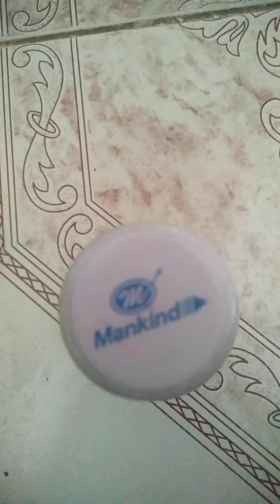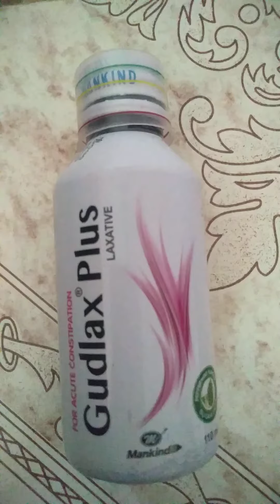Gudlax plus uses benefit || gudlax Plus kabji ki ramban Syrup || bhukh badhane ki syrup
gudlax plus sirf ka upyog kab ji hernia kab Thandi Mein iska upyog Kiya jata hai tatha Iske Kuchh
 side effect

 bhi hote hain Jaisa ki ki matalia ulti pet Mein Dard manspeshiyon Ka kamjor hona side effect hai

 benefit

is syrup ka upyog kabaj harniya vah bacchon ki kab ji Mein iska upyog Kiya jata hai
 is channel per jodne ke liye aapka dhanyvad🙏🙏🙏🙏
Aap Hamare Telegram channel ko bhi join kar sakte ho
join:@medical213